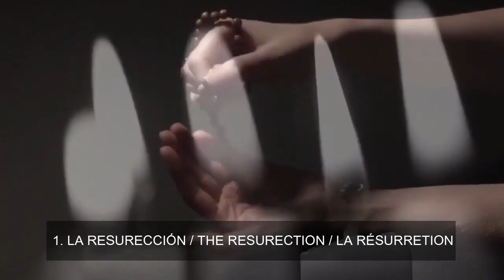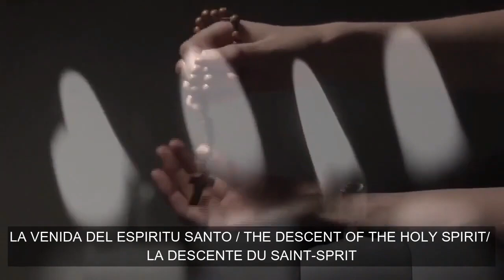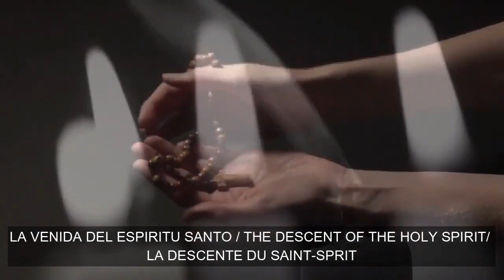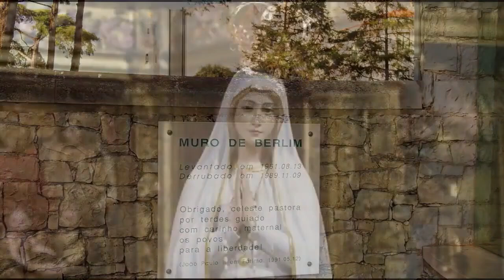𝐒𝐚𝐧𝐭𝐨 𝐑𝐨𝐬𝐚𝐫𝐢𝐨 en 5 idiomas por 𝐄𝐮𝐫𝐨𝐩𝐚 y el FIN de la 𝐚𝐠𝐞𝐧𝐝𝐚𝟐𝟎𝟑𝟎. (S. Miguel Arcangel)